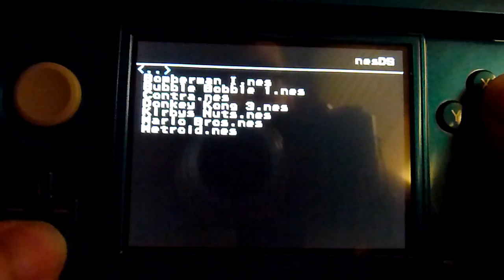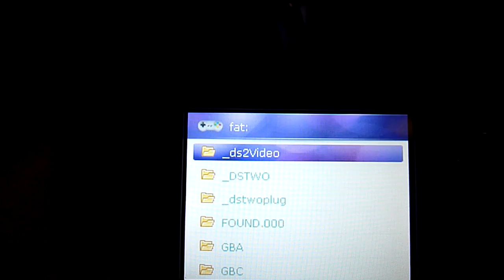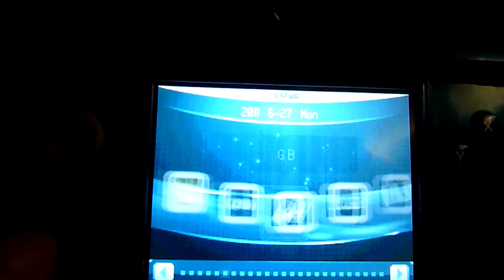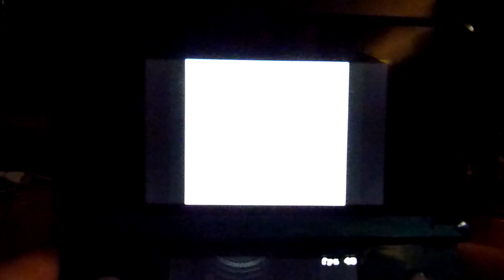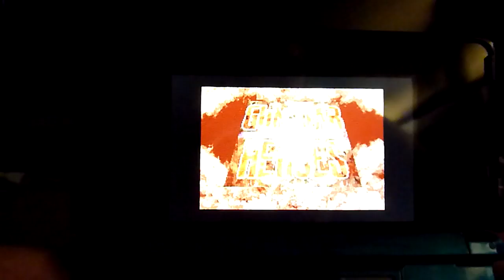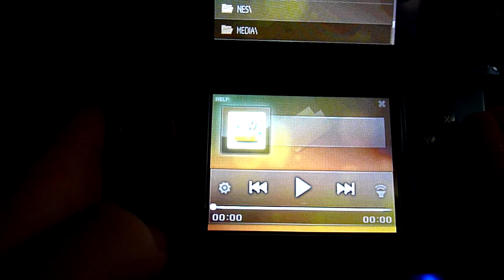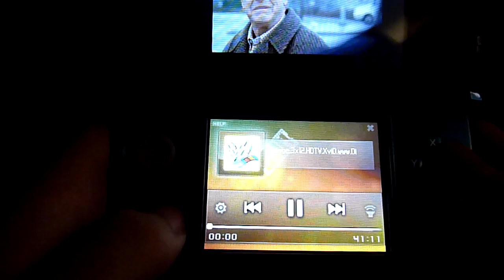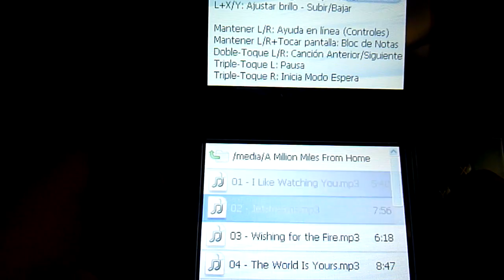SuperCard DSTWO - Nintendo 3DS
SuperCard DSTWO: NES, SNES, GB, GBC, GBA, NDS, AVI, MKV, etc.